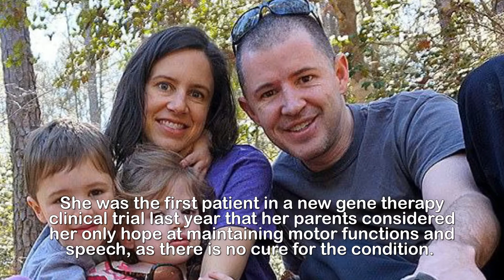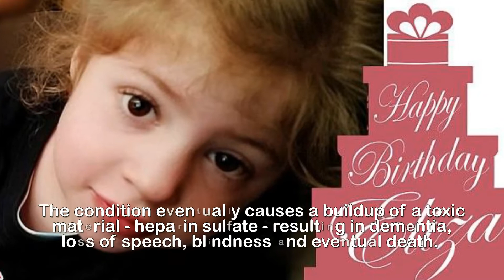Girl with rare 'childhood Alzheimer's' turns 8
Bitter-sweet joy for girl, 8, with terminal 'childhood
Alzheimer's' as she celebrates another birthday and is
STILL learning new skills - but there remains no cure.A girl with a rare genetic disorder celebrated her eighth birthday this week - and with a life expectancy in the early teens, every year counts.Eliza O'Neill suffers from Sanfilippo syndrome, a condition known as childhood Alzheimer's where toxic cells affect the brain resulting in dementia, loss of speech, blindness and eventual death. She was the first patient in a new gene therapy clinical trial last year that her parents considered her only hope at maintaining motor functions and speech, as there is no cure for the condition.